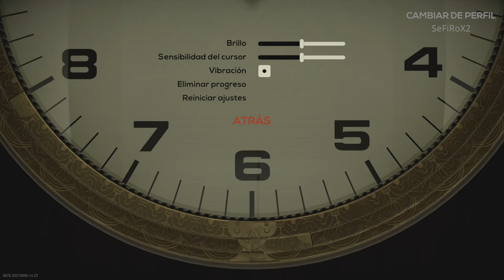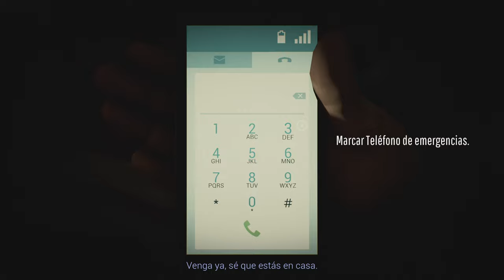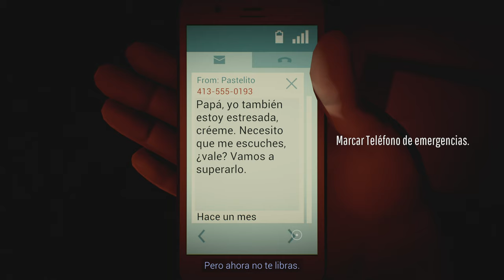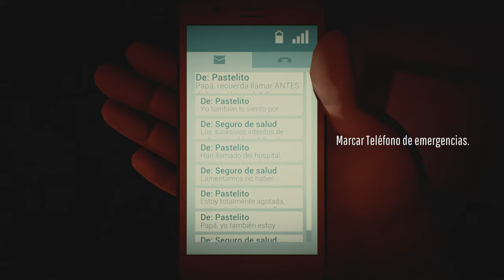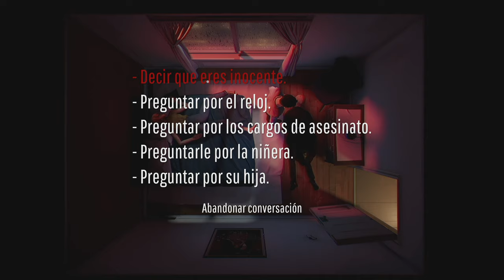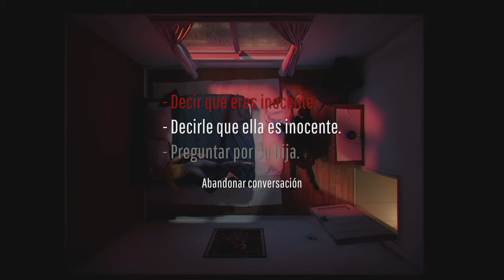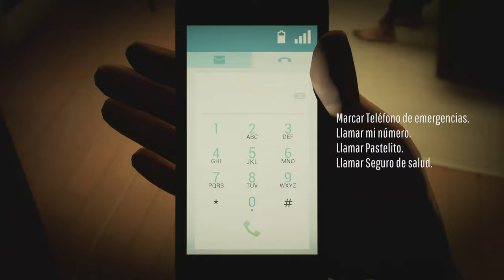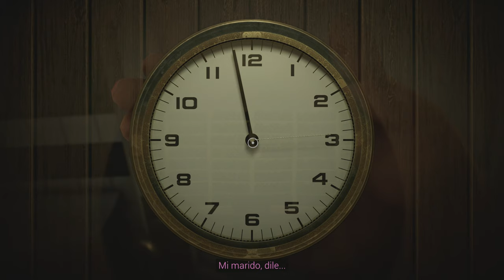TWELVE MINUTES - Juego Completo - Full Gameplay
Twelve Minutes